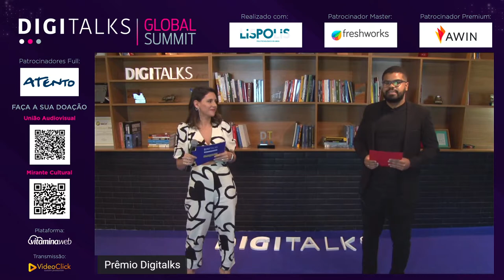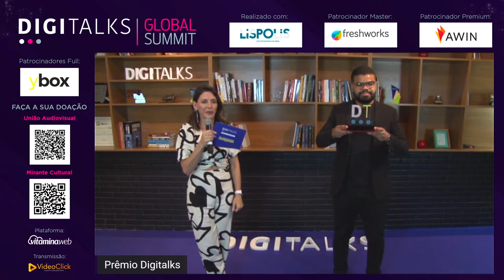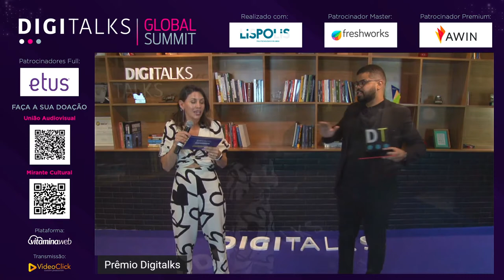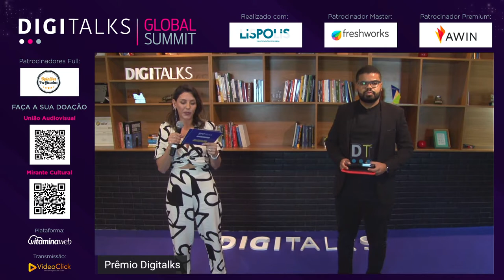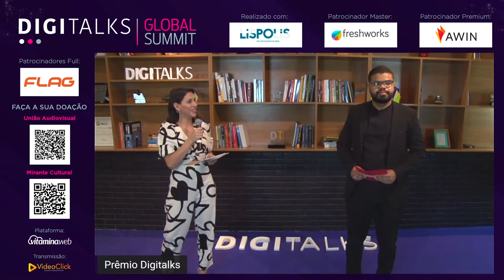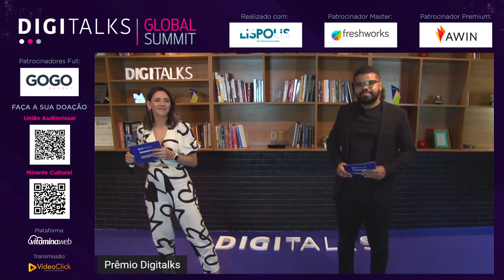Prêmio Digitalks 2020 - Profissional do Mercado Digital | CERIMÔNIA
O Prêmio Digitalks | Profissional do Mercado Digital já se estabeleceu como referência no mercado e tem como propósito reconhecer os profissionais que mais se destacam no cenário digital ao longo do último ano, cada um em sua categoria de atuação.

Em 2020, a cerimônia de entrega do Prêmio Digitalks aconteceu de forma online dentro do Digitalks Global Summit.

Veja as categorias do Prêmio Digitalks 2020:

- Destaque do mercado digital português | Categoria oferecida por Digitalks Portugal
- Business Intelligence e Métricas
- Creative Technologist
- Customer Experience
- Content / Inbound
- Growth Hacking
- Inteligência Artificial
- Mídia
- Negócios
- SEO
- Planejamento
- Blockchain | Categoria oferecida por Blockmaster
- Gestão de Projetos | Categoria oferecida por Mestre GP

★ Etapas do Prêmio Digitalks 2020 ★

1ª fase - Indicação: de 07/10 a 28/10
Indicação popular de profissionais de destaque em 2020. Os profissionais são indicados pelo público de acordo com a sua categoria. Serão eleitos 3 finalistas de acordo com os mais indicados e com a avaliação do júri, com base nos projetos desenvolvidos no mercado.

2ª fase - Votação: de 16/11 a 08/12
Votação popular entre os 3 finalistas da primeira fase. Os mais votados de cada categoria serão anunciados no nosso evento.

Premiação: 15 de dezembro no Digitalks Global Summit